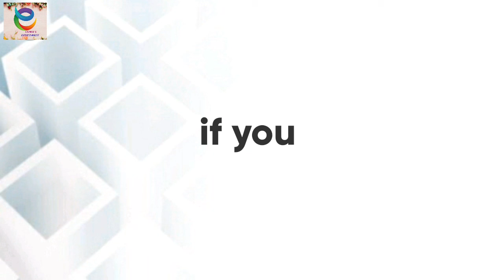Challenge -1😎Can you win this..? | Chandu's Entertainment challenge💥| Give it a try 😈